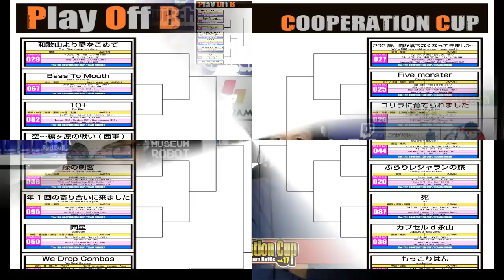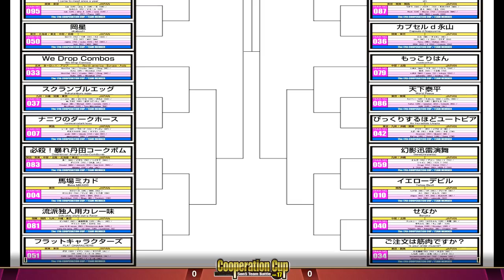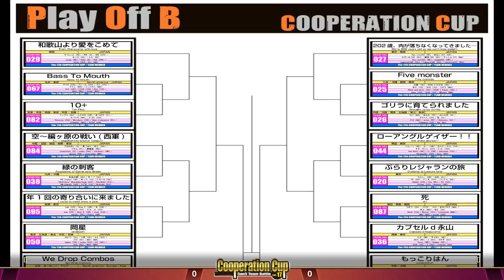[3rd Strike] Cooperation Cup 17 (2019) - Playoff A/B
We're in the Playoffs now, the runner ups from the 1st and 2nd rounds end up here. This format moves very fast since one player from each team plays another player from a different team to try to move on to top 8, who will make it?